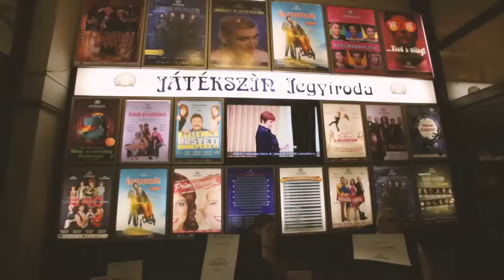Színházak éjszakája a Karinthyban!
Nézzék meg összefoglalónkat a Színházak éjszakájáról!